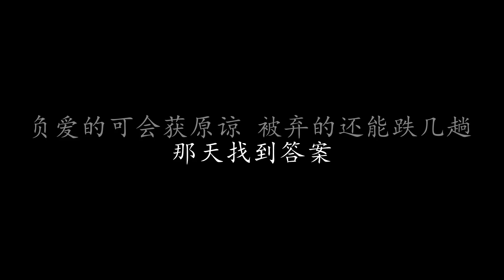看海的日子 李克勤 (歌词版)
看海的日子 李克勤

习惯于孤单中看海 冥想中少不了无奈
叹怎么身旁 人事天天多变改
让我的思想飘远海 让我的忧伤寄云外
在某天可会寻获 心中的挚爱

我喜欢清风里独唱 我的心中充斥幻想
我在于感情途上放任的流浪
每颗心都惊怕受创 我的心偏一伤再伤
逝去的感情 从未刻意勉强 不再有相干

未见的可有着期望 已去的不想回望
满泻的感情 常被努力的埋藏

负爱的可会获原谅 被弃的还能跌几趟
那天找到答案